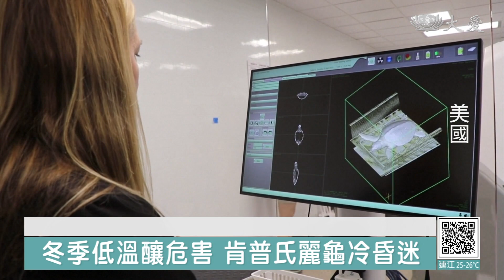美國德州冬季風暴低溫 搶救冷昏迷海龜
美國南方的德州、長年都很溫暖，冬季氣溫跟台灣差不多，卻因為氣候變遷，近年來越來越冷，前年就曾出現一場嚴重冬季風暴、引發電網停運，造成數百人直接或間接死亡。

而這樣寒冷的狀況，其實不只人類，很多動物、包含海洋生物也受不了，其中一個就是海龜，雖然他們是外溫動物，也就是體溫能隨著環境變化，但也有一個限度，假如海水急遽降溫，或是長時間處在10度以下低溫，他們還是會出現失溫、甚至冷昏迷的現象。

小海龜乖乖趴在診療台上，準備做檢查。

野生動物救援中心首席獸醫 奧默：「我們1月收治了，5隻肯普氏麗龜的幼龜，現在剩2隻-3隻在最近野放了，剩下的2隻還有些肺炎後遺症。」

成龜體重頂多只有45公斤，肯普氏麗龜不但是全世界體型最小的海龜，也是瀕危等級最高的的極危物種。牠們主要棲息在墨西哥灣沿岸，今年冬天卻差點丟了小命。

野生動物救援中心首席獸醫 奧默：「我們稱之為冷昏迷，基本上就是牠們會整個僵住，因為體溫下降得如此之快，心率呼吸頻率都降得很低， 新陳代謝也降得很低，結果就動彈不得。」

從水池中被撈起，準備野放。這隻綠蠵龜和其他300隻同伴，都是在去年底，來到德州水族館的野生動物救援中心。當時那波長達4天的鋒面，讓墨西哥灣的水溫，降到了冰點以下。

野生動物救援中心首席獸醫 奧默：「在德州(墨西哥灣)會發生，(海龜)急性冷昏迷的事件，當正常的冬季溫度，開始急劇下降，每當氣溫和水溫急速變化時，有些幼年綠蠵龜，尤其在覓食途中，跑進淺水區那些，更容易受到水溫波動影響。」

隨著氣候變遷加劇，海水急凍的頻率，只會越來越高，海灣雖大，卻不再能讓海龜安穩棲身。

RTV：江玉婷 編譯 詹琍偉 剪輯